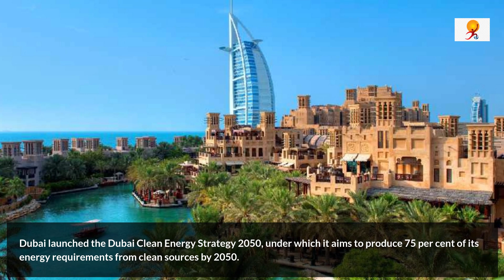World's First Hydrogen-Powered Flying Boat | Dubai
World's first hydrogen-powered flying boat is all set to be manufactured and launched in Dubai. THE JET' features cutting-edge characteristics and technologies, making it capable of flying in silence over the waters at a cruising speed of 40 knots

The announcement is a step forward for the clean-tech industry and for the start-up.